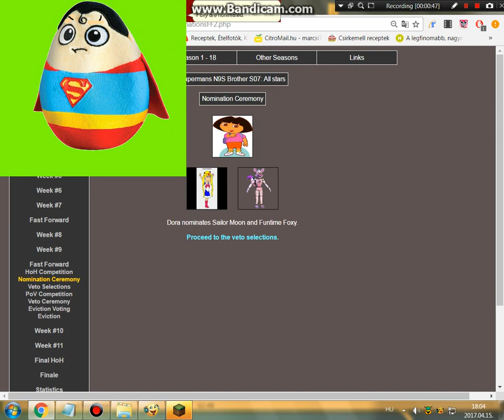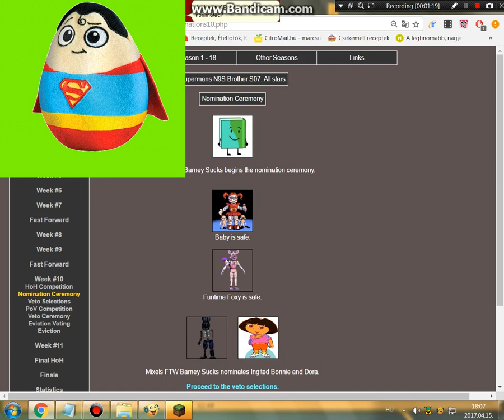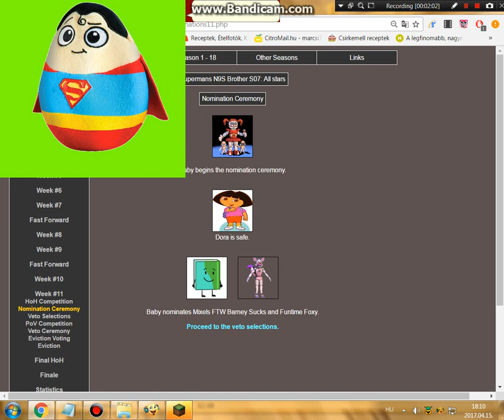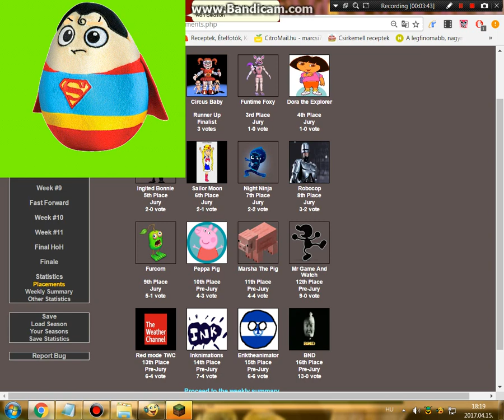Superman Plays the Big brother Simulator! S07 Pt.2: GO CIRCUS BABY!!